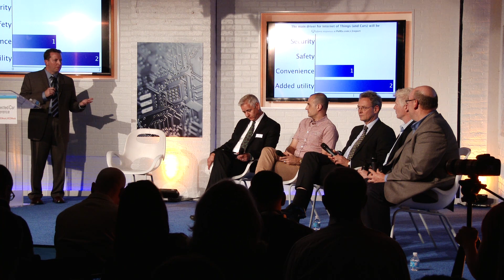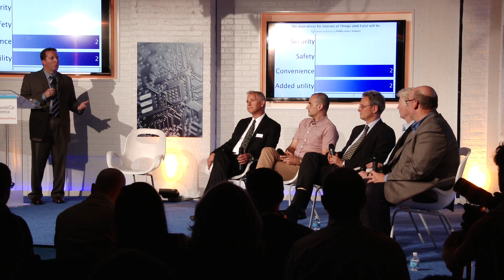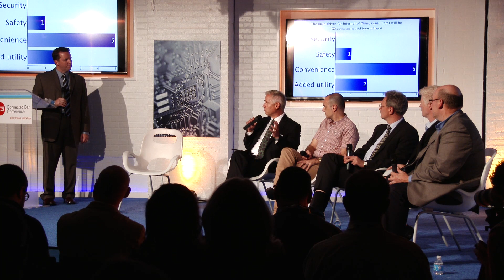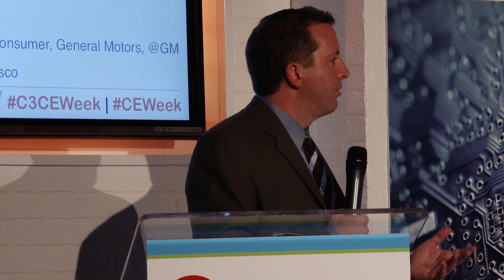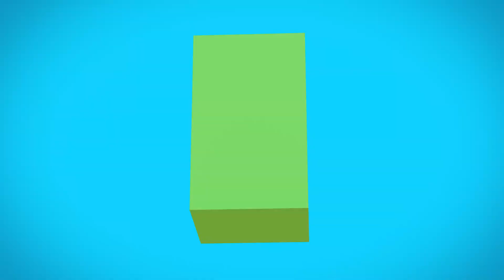C3: Connected Car Conference - The Internet of Things (and Cars)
The car is quickly being transformed by technology, and this is only the beginning. As cars become increasingly connected, they'll become part of the universe of networked devices and the Internet of Things (IoT) through machine-to-machine communication. How will this change cars, driving and traffic as we know it and what are some of the advances we'll see as a result? Panelists from companies on the cutting-edge of car technology and IoT trends give us a glimpse into this brave new world of automotive connectivity and how it will soon become a reality.

Moderator: Chris Barker, Senior Vice President, Business Development, Waggener Edstrom, @WaggenerEdstrom

Panelists:

Niall Berkery, Executive Director, Business Development, Telenav, @niallberkery

Emanuel Brown, Director of Design Strategy, +Citizen, @emanuelbrown

Joel Hoffmann, Automotive Strategist, Intel, @Intel_Joel

Tim Nixon, Chief Technology Officer, Global Connected Consumer, General Motors, @GM